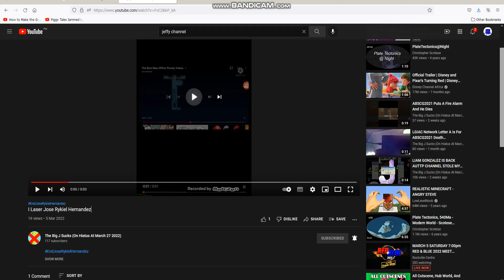I HATE THE BIG J SUCKS